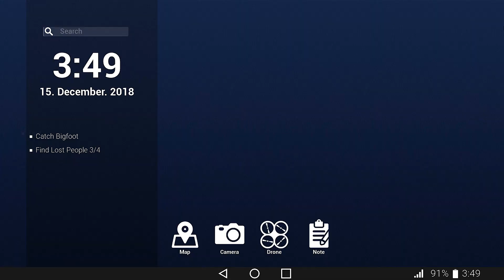BIGFOOT BEAT DOWN!